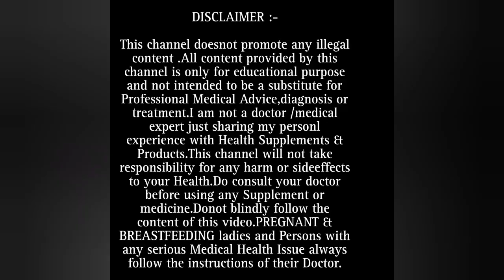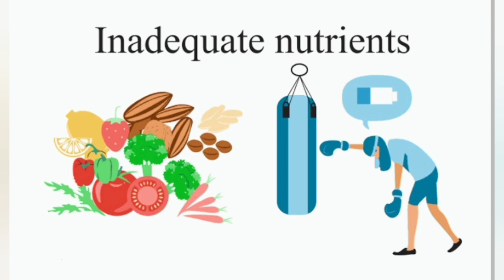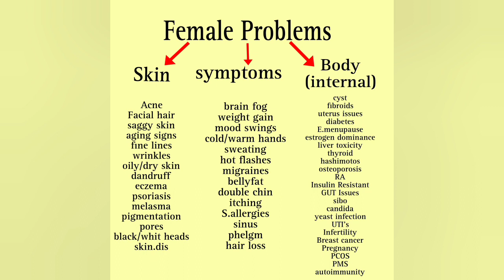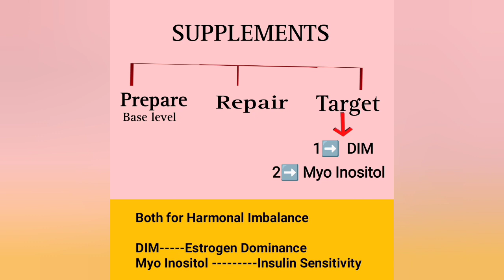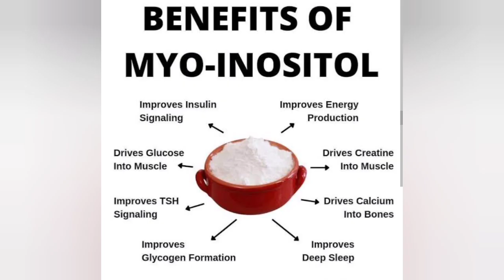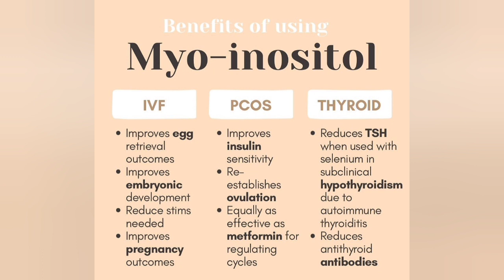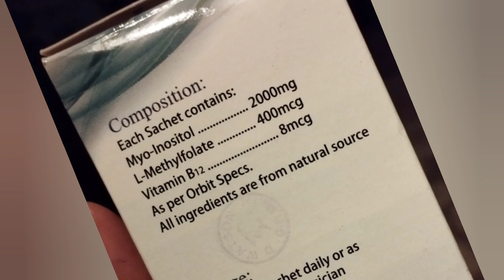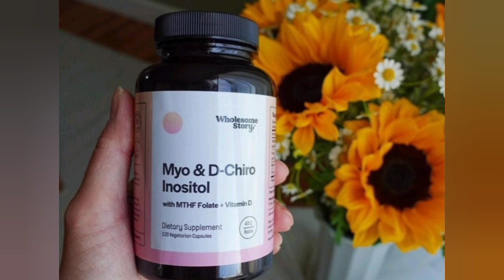Harmonal Imbalance in women treatment|MyoFolic Use|Myo Inositol PCOS|Harmones & PCOS ka ilaj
Harmonal Imbalance in women treatment|MyoFolic Use|Myo Inositol benefits|Harmones ki beemari ka ilaj

Best MYO INOSITOL Supplements Review|INOSITOL benefits for PCOS symptoms & treatment,Harmonal Imbalance, weight loss|PCOS ka ilaj | No Metformin | Healthy fixes of my life

Description
In this video I'm sharing different Myo Inositol sachets Review.these are best INOSITOL Sachets available in Pakistan.Inositol can be used by married and unmarried both women all age of ladies can use MYO folic or Myo Inositol tablets or sachets.it is Best Supplement for PCOS Symptoms, PCOS treatment, facial hair, harmonal acne,Liver detox, Harmonal Imbalance, diabetes.Myo inositol is great Alternative to Metformin medicine.it helps in regulating Blood sugars, Insulin sensitivity.it is great in Pregnancy and Conceiving.

 Treating women harmones naturally at home.you can balance female harmones and treat them easily by using harmone balancing supplement.Myo Inositol is a great supplement for balancing female/women harmones.there are number of benefits of Myo inositol.

pcod kya hota hae
pcos symptoms and treatments
pcos ka elaj
Myo folic pcos
symptoms of pcos in females
how to treat harmonal imbalance naturally at Home
home remedies for pcos treatment

Your Queries/searches:-
Healthy Fixes of my life female harmones harmonal imbalance in women treatment harmonal imbalance symptoms how to balance harmonal imbalance in females harmonal imbalance how to cure harmonal imbalance naturally harmonal imbalance Periods problems how to control harmonal imbalance balance harmones naturally pcos supplements inositol myo inositol MyoInositol benefits MyoInositol Weight loss Myo inositol methylfolate vitamin D3 seed cycling for harmonal imbalance harmonal imbalance foods exercise for harmonal imbalancewomens health pcos treatment  pcos symptoms pcos ka ilaj in urdu  pcos ki alamat  pcos kyun hota hai pcos in hindi pcos pimples harmonal issues in women harmones ka ilaaj  harmonal imbalance ka gharelu ilaaj weight losss harmone  hormones treat hormonal imbalance natural remedies  treat hormonal imbalance naturally desi tips